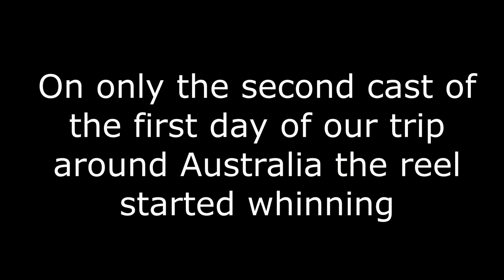Sailing Caree Day 1 Catching Yellow Fin Tuna Fish Queensland Australia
On the first day of our sailing adventure we cast new fishing rod twice and caught a 40kg+ Yellow Fin Tuna fish which we ate for days for breakfast lunch and evening meal!

Had to stop recording to help bring the tuna onboard but you can see the catch on caree.id.au

Follow our adventure on caree.id.au and Twitter @CheeringupTV

cheeringup.info for easier better life

Tweet @CheeringupTV
Instagram CheeringupTV
Pinterest CheeringupTV
YouTube CheeringupTV